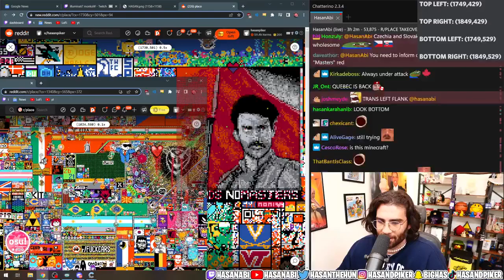HASANABİ - hasan mentions civmc